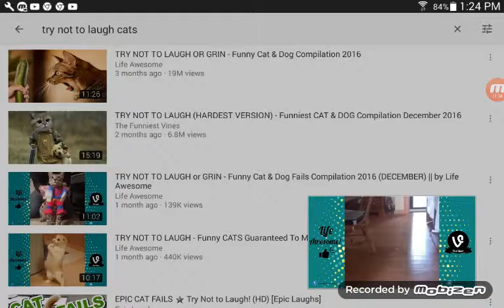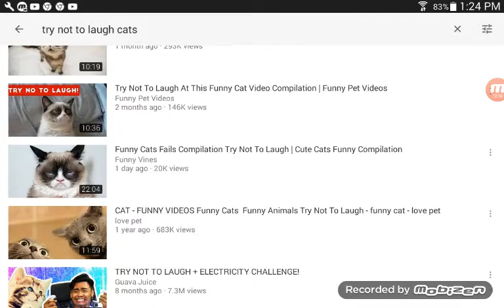Don't watch this its not funny